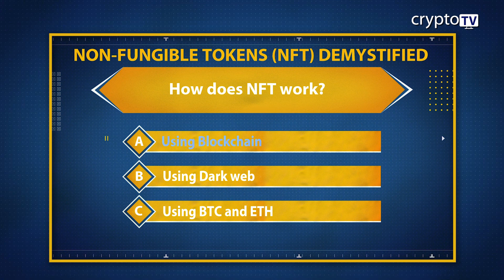MCQ I NFT DEMYSTIFIED - How does NFT work?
NON-FUNGIBLE TOKENS (NFT) DEMYSTIFIED